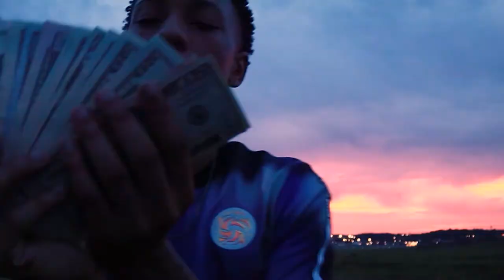CHG Lil - Take Flight (Official Music Video)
This Video Was a Collaborative Effort Between TBG (Treadstonebusinessgroup) and So Mady Films to Bring you an Entertaining Video.

Contact Treadstone Business Group for all your audio and Visual needs!